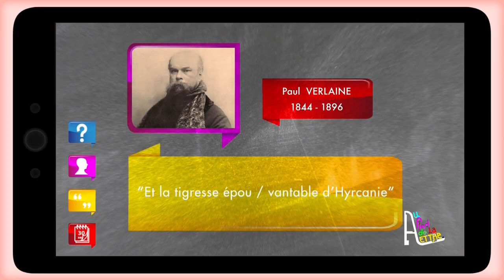L'alexandrin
Jules Renard a raison : « Un beau vers a douze pieds et deux ailes ».